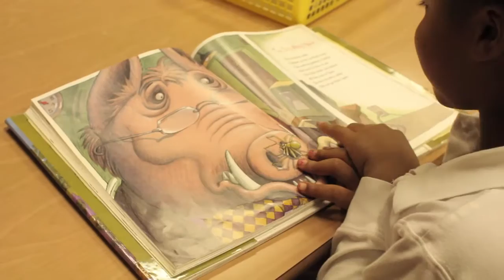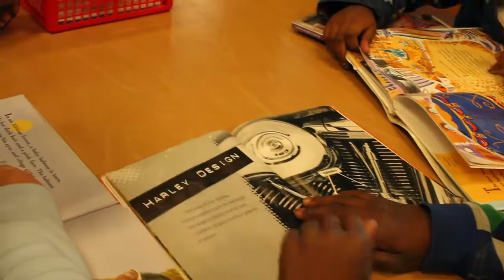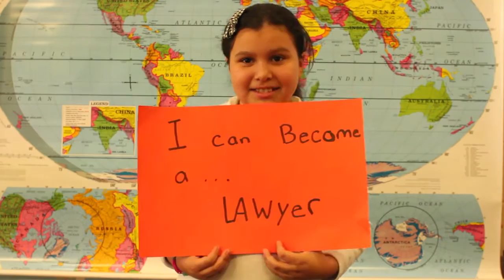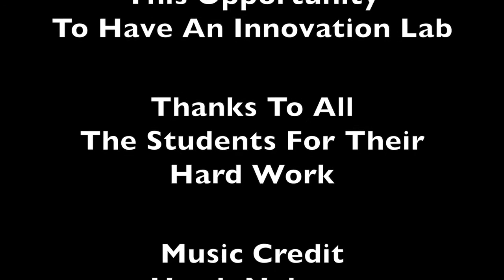Hidden%20Valley%20Belk PNC%20Innovation%20Lab%20Contest HD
Belk Innovation Lab Contest Winning Entry!  Videography done by Mr. Kyle Doyon, Cultural Consultation by Ms. Milenia Soto and Project Organizer, Ms. Liliet Council of Hidden Valley Elementary School, Charlotte, NC.